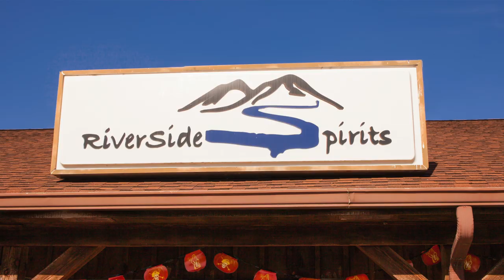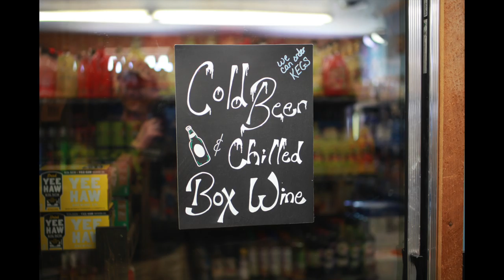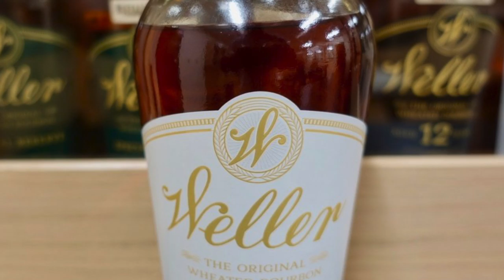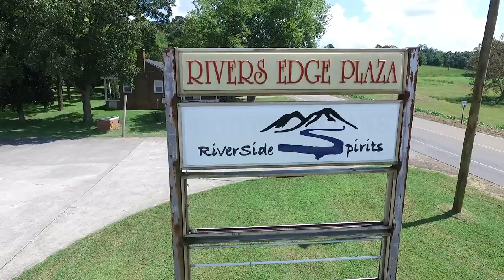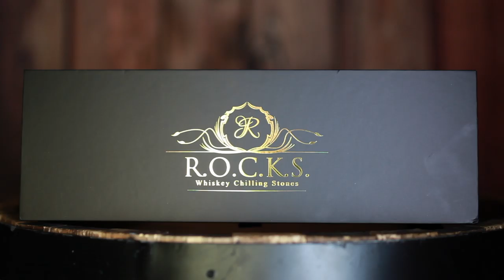Rare Bourbon Drop at RiverSide Spirits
Join Josh and Colten as the head to Riverside Spirits in Benton T.N. to film Riverside's  2nd annual Rare Bourbon Drop. People showed up to wait early that morning to be the first inline. Riverside Spirits had over 35 super rare bourbons. This rare bourbon dropped had
Blanton's
Willett Pot Still
Old Fitzgerald 9 year Bottled and Bond
Blood Oath Trilogy
Weller 12
Weller CYPB
Elijah Craig Barrel Proof
Elijah Craig 18year
E.H. Taylor Single Barrel
Jack Daniels Tennessee Tasters
Angels Envy Cask Strength
Knob Creek 25th Anniversary
Kentucky Owl 11 year
Joseph Magnus Triple Cask Finished
Old Forrester 1910
Old Forrester Birthday Bourbon
Pendleton 20 year
Peerless Rye Barrel Proof
Four Roses 130th Anniversary
Whistle Pig Boss Hog Edition
Garrison Brothers The Cowboy
Rhetoric 25 year
Parkers Heritage
High West Mid Winters Night ream Act 6 Scene 2
Elmer T. Lee
Little Book
Rock Hill Farms Single Barrel
George Stagg
Roaming Man
Highland Park Ice Edition 17 year
Woodferd Reserve Master Series
Oat Grain
Pappy 10 Year
Pappy 12 Year
pappy van winkle 15
 macallan
 chattanooga